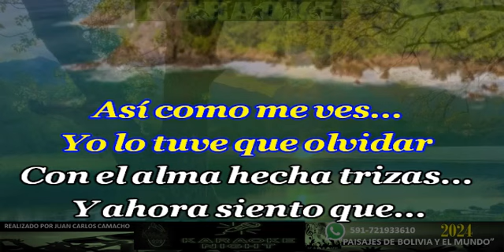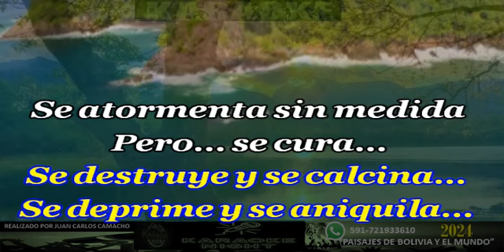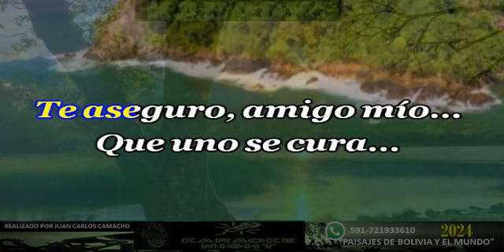UNO SE CURA - PAOLA JARA KARAOKE (COVER)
KARAOKE DE PAOLA JARA - UNO SE CURA